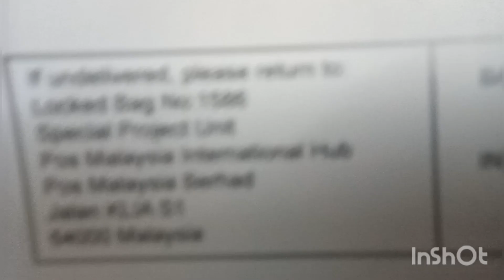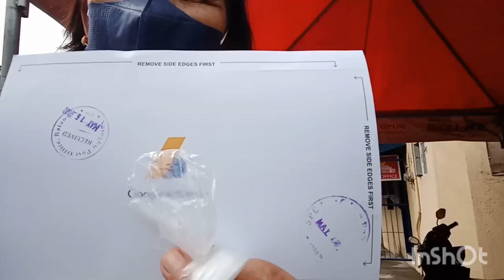eto na,ang hinihintay ko,THANKYOU LORD,@josephinebauyon